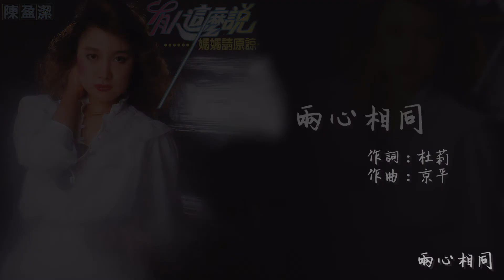【Official Audio Lyrics Video】陳盈潔《有人這麼說》-〈兩心相同〉官方動態歌詞版MV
兩心相同

作詞：杜莉
作曲：京平

你好像天空裡 飄浮彩霞
隨白雲在流轉 離我遙遠
縱然是兩心相同 何必來去匆匆
我願做一朵彩雲 跟在你的身邊
徜徉在藍天上 快樂重重

縱然是兩情所鍾 不該無動於衷
我願做一朵彩雲 乘著陣陣輕風
陪伴你雲霄中 快樂飛翔